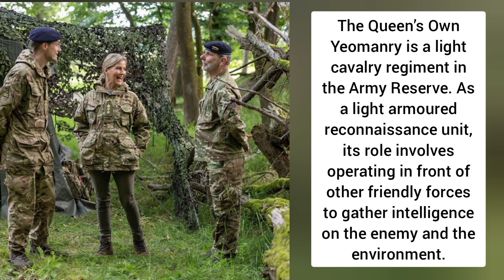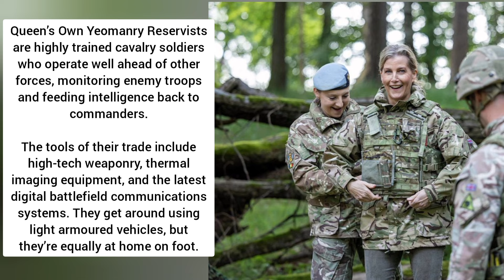The Duchess of Edinburgh visits the Queen's Own Yeomanry during special tour in Germany